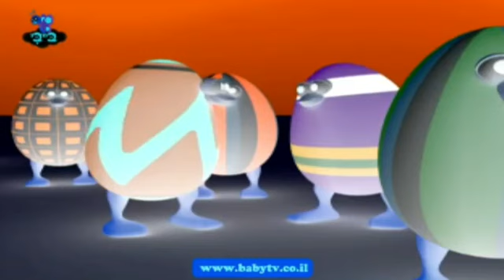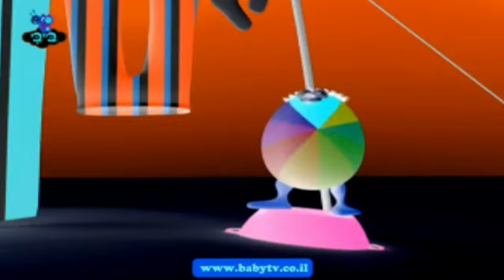2024年1月10日